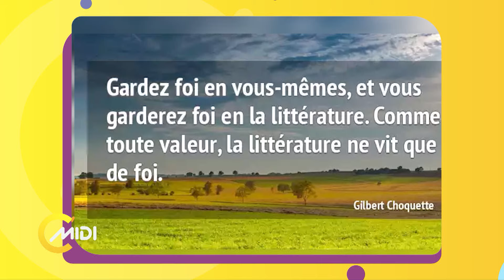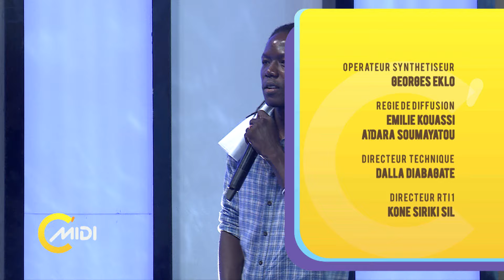C'midi du lundi 06 mai 2024 avec Eva Amani: les ivoiriens aiment-ils la lecture?